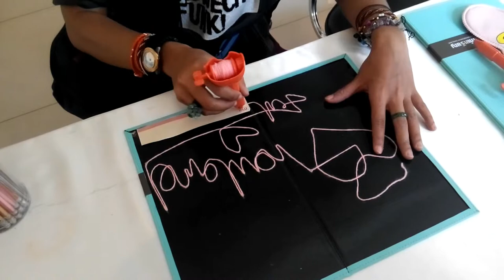Craft and Kid Activity at Coin Museum, Bangkok